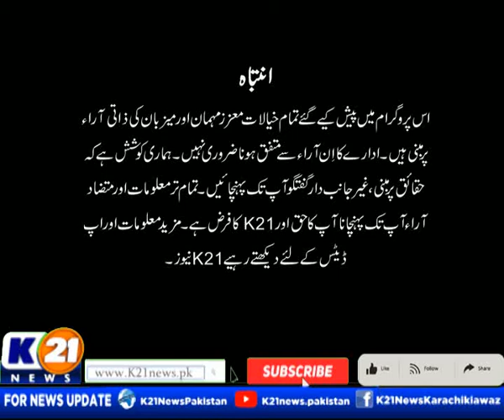INSIDE PAKISTAN WITH MUHAMMED ZAFEER | 18-Aug-2022 | Part 01 K21 News